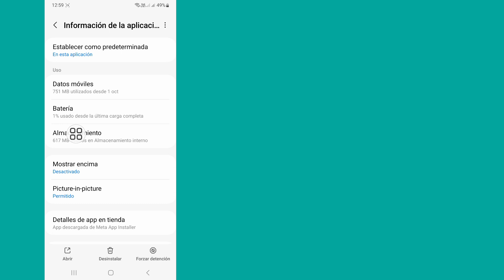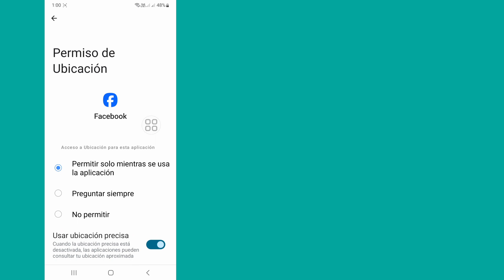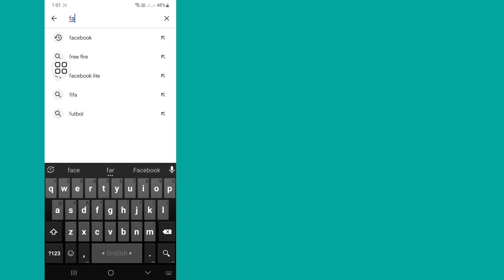Cómo solucionar el problema de Facebook para mantener segura su cuenta resuelto (actualización 2024)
Real Solutions

 Bienvenidos A Mi Canal Soluciones Reales.

 ¿Quiere solucionar el problema de mantener segura su cuenta de Facebook? Resuelto (actualización 2024).  En caso afirmativo, este vídeo es para ti.  En este video, le mostraré cómo solucionar el problema de mantener segura su cuenta de Facebook resuelto (actualización 2024).  Mostraré el proceso más sencillo y más reciente para solucionar el problema de Facebook para mantener segura su cuenta resuelto (actualización 2024).  Continúe viendo el video completo sin omitirlo para aprender cómo solucionar el problema de Facebook para mantener segura su cuenta resuelto (actualización 2024).

 Su pregunta sobre cómo solucionar el problema de mantener segura su cuenta de Facebook resuelto (actualización 2024):

 Cómo solucionar el problema de Facebook para mantener segura su cuenta resuelto.
 Problema de mantener segura tu cuenta en Facebook.
 Asegure su cuenta de Facebook.
 Mantenga su cuenta segura.
 Facebook Mantenga su cuenta segura.
 Mantenga segura su cuenta de Facebook.